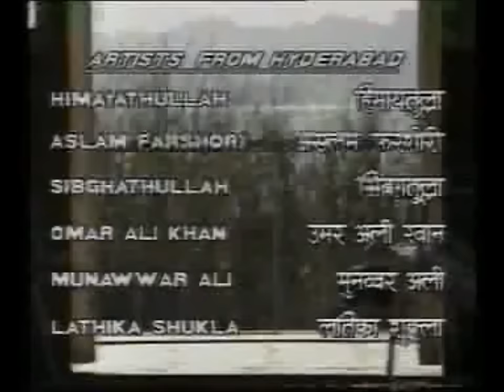Farman Ep 5 part 2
TV serial FARMAN. directed by Lekh Tandon, produced by Gul Anand.
 Based on the Urdu book Alampanah by Rafia Amin
Starring: Kanwaljit ; Deepika Amin (Deshpande); Raaja Bundela; Navin Nishchol; Vinita Malik, Kalpana Iyer, Neha Sharad.